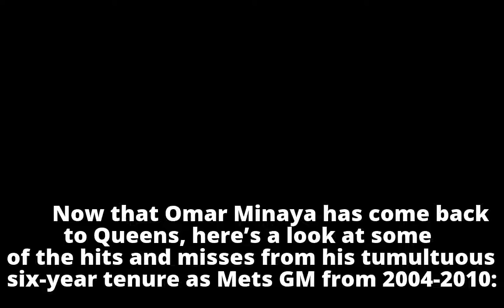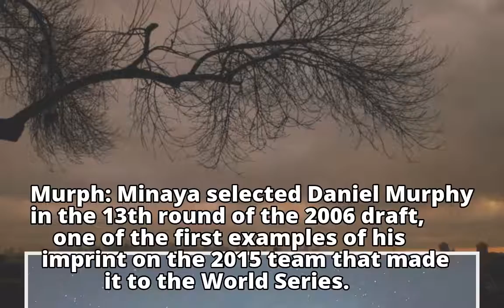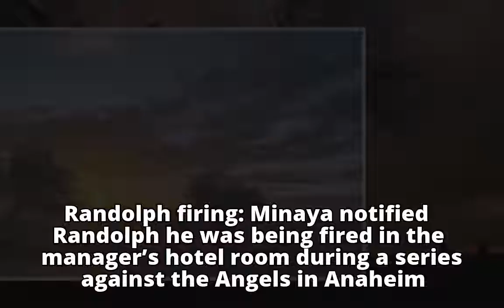Proof Omar Minaya had more hits than misses in first Mets stint